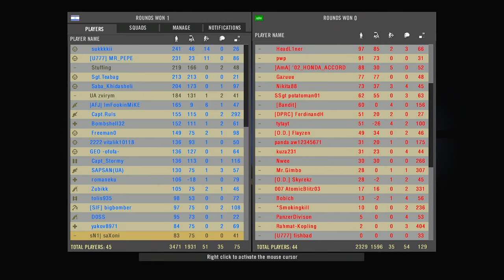Project Reality - Recent Highlights - And Some Not That Recent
Ait my drive is empty.

"Project Reality (PR) is a modification for the retail Battlefield 2 multi-player PC game. Project Reality's aim is to create a more realistic combat environment than standard Battlefield 2, and place a greater emphasis on teamwork and cooperation.

Most of the aspects of Battlefield 2 that have the capacity to be modified have been tweaked, or completely overhauled, to reflect their real life counterparts, for increased realism. Ballistics have for example also been audited to reflect those of real weapons, including characteristics such as damage, deviation and bullet drop depending on a weapon systems calibre.

Since EA and DICE no longer support Battlefield 2 and is no longer being played online, the Project Reality team made PR:BF2 a standalone game. No longer is a installation of Battlefield 2 required and we have implemented our own online account system for online play."